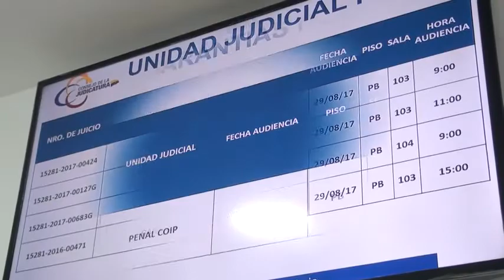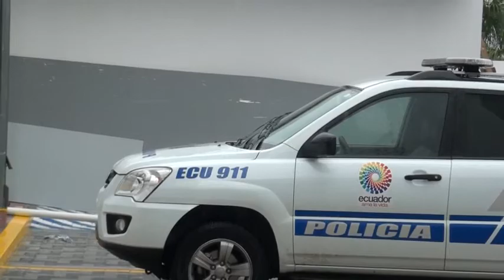ATENCIÓN EN NUEVAS INTALACIONES CONSEJO JUDICATURA - ALLY TV NAPO